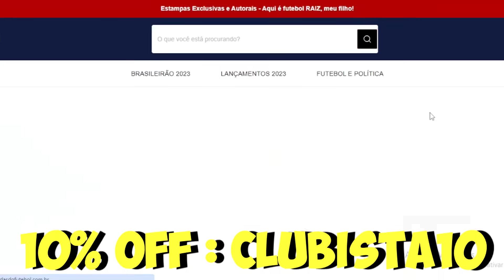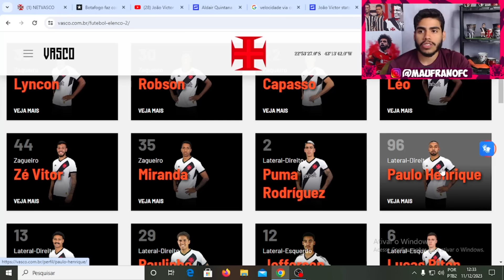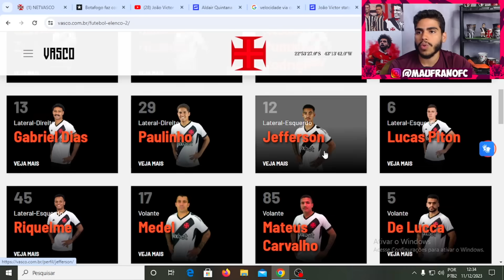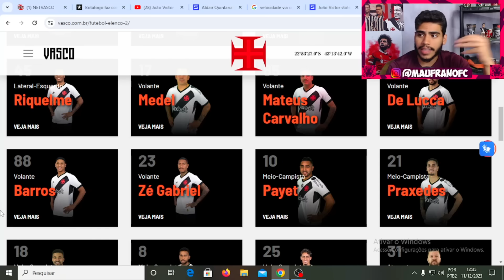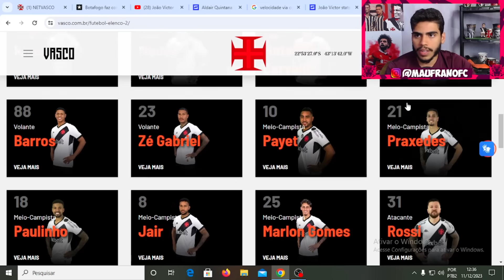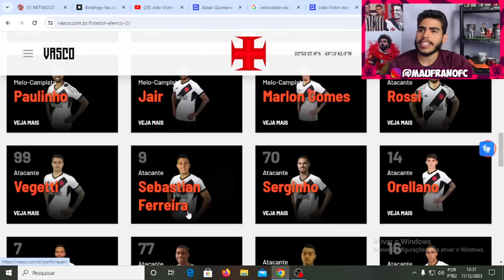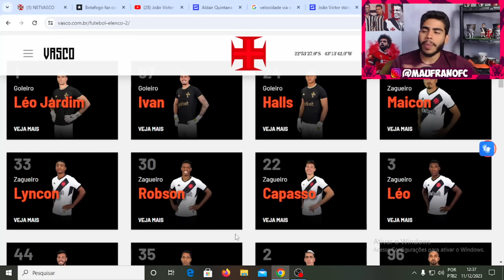MAURICIO ANALISE QUEM SAI E QUEM FICA NO ELENCO DO VASCO PRA 2024!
Então galera hoje vamos analisar quem sai e quem fica no elenco do vasco pra 2024, quem merece ficar no vasco pra 2024?

LOJA